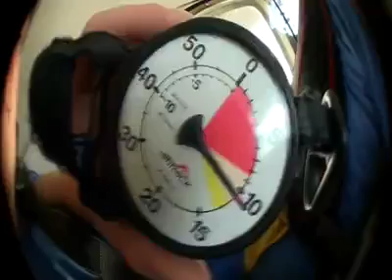Tandemsprung von Christina bei skydive nuggets in Leutkirch